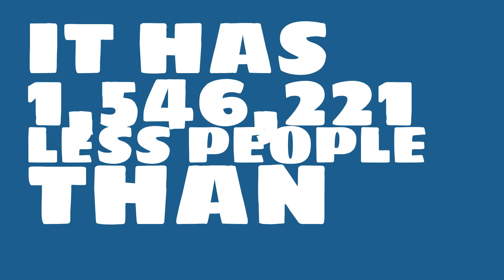How many people live in West Palm Beach, FL?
What is the population of West Palm Beach, FL? How does the size of West Palm Beach, FL compare to other cities?